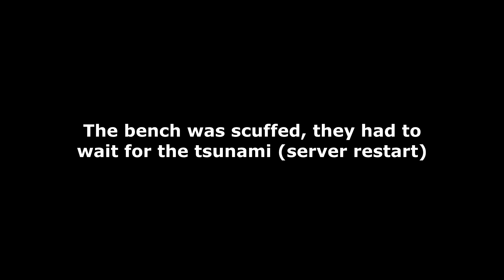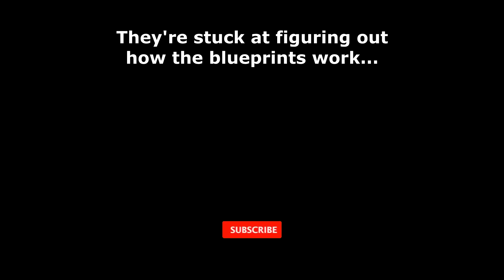(ALL POVs) The Company Makes Their First Move | NEW OFFICE & BENCH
The Company makes their first move! After days of money grinding, they have finally manage to make $110,000.00 to buy a trailer (their startup office).

They manage to put the bench in the office but due to unfortunate scuffness, they needed to wait for the tsunami (server restart) for it to work. After some time, they now have access to the bench and bought some blueprints at Mosley's. Now they are stuck at figuring out how to make it work.

Everyone was cooked and they decided to call it a day...

PS. Yuno and OTT weren't awake (no POVs from them)
PSS. The Company has a neighborhood cat in the trailer! They named it Mr. Sparkles